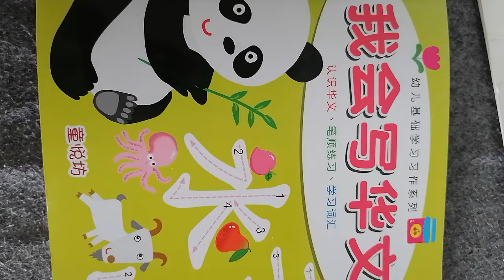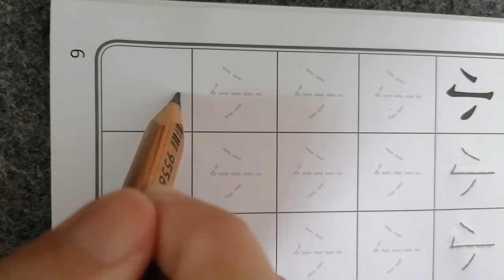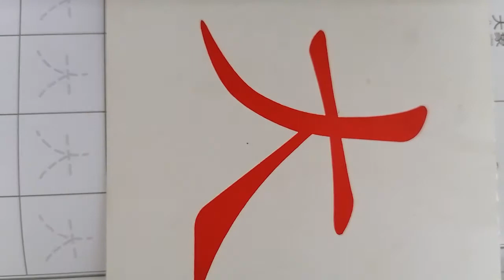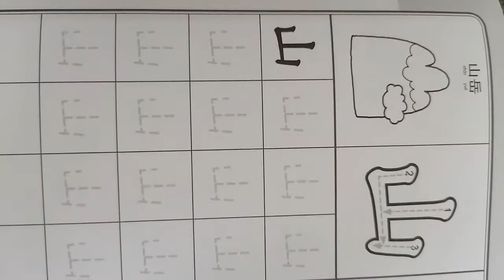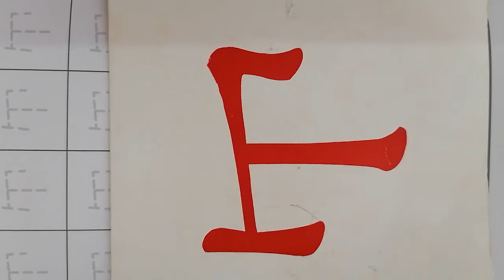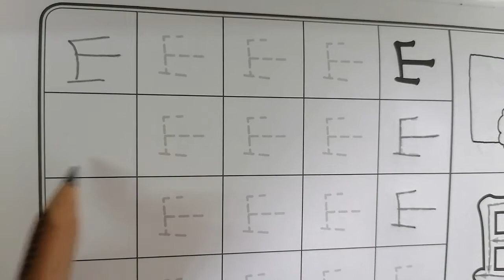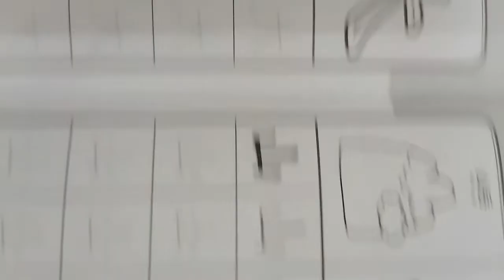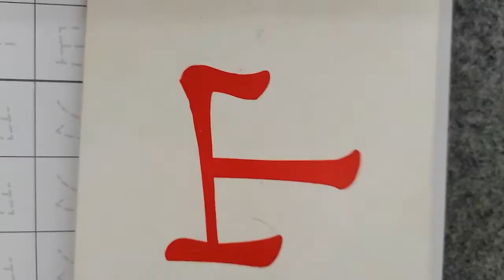3:3 三岁班-《我会写华文》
三岁班-华文（大，小，山，刀）

功课：习写大小山刀 pg6 及pg7